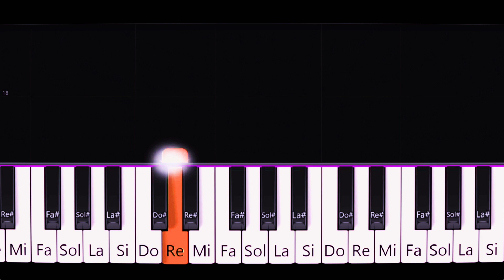TRENULE, Masina mica - Tutorial PIAN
🎹 In acest tutorial de pian vom invata melodia populara: "Trenule, masina mica".
🎶 Cantecul nu este foarte usor de interpretat. Totusi, am incercat sa il simplific cat de mult, fara sa se piarda energia cantecului.
 🖍 Pentru orice intrebari si sugestii folositi rubrica de comentarii.
 ❗  Nu uitați să vă abonați 🆎️ și să apăsați pe clopoțel 🔔 pentru mai multe clipuri!
💖 Multumim!
Refren:

Trenule maşină mică,
Unde-l duci pe Ionică
Mărioara lui nenicu' măi-măi
Trenule maşină mică,

Invatam cantecele la pian. Clipuri noi vor aparea in fiecare saptamana, asa ca te poti abona la canalul Cantece copii!